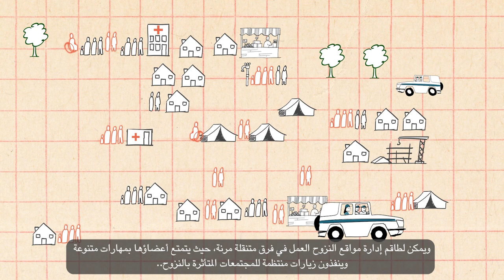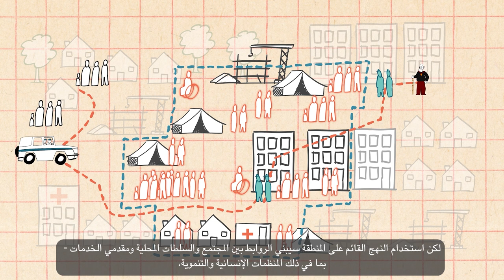إدارة الموقع القائمة على المنطقة|Area-Based Site Management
على الرغم من أن المخيمات التقليدية، والأماكن الشبيهة بالمخيمات، لا تزال تستضيف العديد من النازحين في العالم، إلا أن الأغلبية تستقر في مجموعة متنوعة من أماكن الإقامة في كل من المناطق الحضرية والريفية.

يشرح هذا الفيديو كيف يمكن أن يؤدي تكييف أنشطة إدارة الموقع من خلال النهج القائمة على المناطق إلى تلبية احتياجات هؤلاء الأشخاص الضعفاء، ومساعدتهم على الوصول إلى المعلومات والحماية والخدمات، وضمان مشاركتهم في القرارات التي تؤثر عليهم.
Even though traditional camps, and camplike settings, still host many of the world’s displaced people, a majority settle in a variety of accommodation in both urban and rural areas.

This video explains how adapting site management activities through area-based approaches can address the needs of these vulnerable people, helping them accessing information, protection, and services, and guaranteeing that they are involved in decisions that affect them.